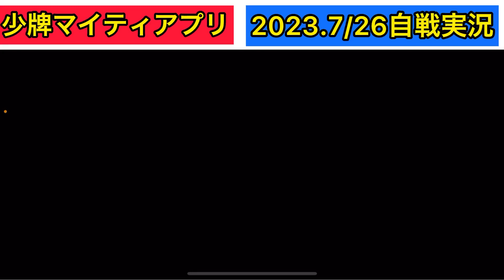コラボについては4:52〜【少牌マイティアプリ】自戦実況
少牌マイティアプリの自戦実況を上げています！

・少牌マイティの点棒サンマ。30000点持ち30000点返し。沈みウマあり
・お多福あり（５面待ち以上のとき４を超えた分だけ１翻）
・ツモは満額計算（例、子のマンツモは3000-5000）。符計算あり
・１本場はロン2000点、ツモ1000点オール
・5は黒黒黒赤
・北は共通の役牌。平和の頭にできない
・オープンリーチあり（２翻、手詰まりは役満払い、ツモ拒否可）
・フリテンリーチあり（強制オープン）
・リーチ後の見逃しなし（オープンリーチのツモ拒否は可）
・４・８・１２枚使いチートイツあり（２翻）
・純粋な役満の複合は点数倍
・四暗刻単騎、純正九連宝燈、国士無双１３面待ち大四喜はダブル役満
・チンイツ七対子は大車輪（本役満）
・萬子ホンイツは本役満
・和了やめなし
・白ポッチなし
・「無」あり
・５枚目想定なし
・鳥打ち、東々風、紅孔雀、小車輪、グランドクロスなし
・チャンタ・純チャン・リーチのみにプレミアなし